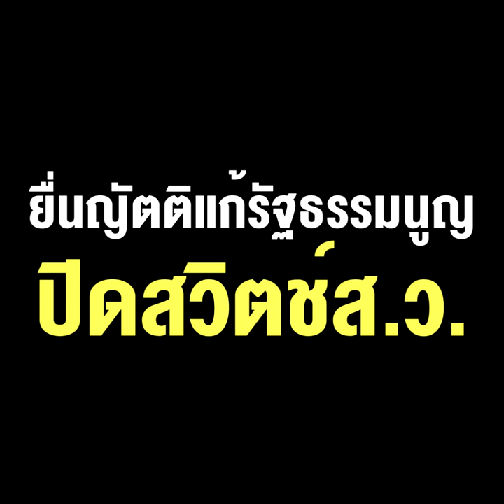"กลุ่มกบฏประชาธิปัตย์" จับมือพรรคก้าวไกล ยื่นญัตติแก้รัฐธรรมนูญ ปิดสวิตช์ส.ว.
"กลุ่มกบฏประชาธิปัตย์" จับมือพรรคก้าวไกล ยื่นญัตติแก้รัฐธรรมนูญ ปิดสวิตช์ส.ว. ต้องการให้เกิดผล หรือมีวาระซ่อนเร้น !!